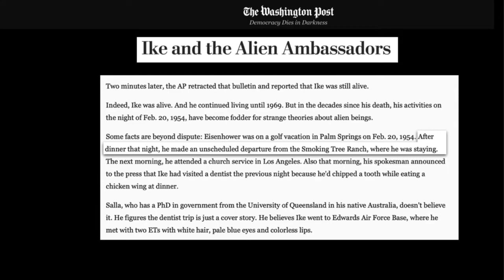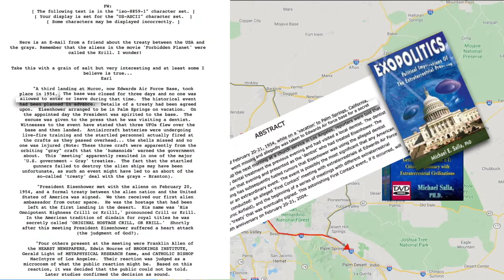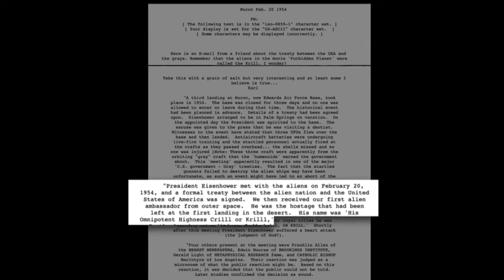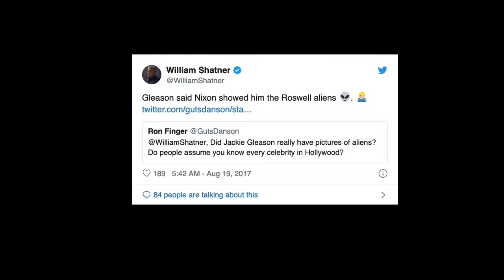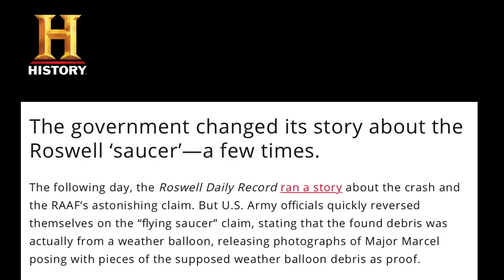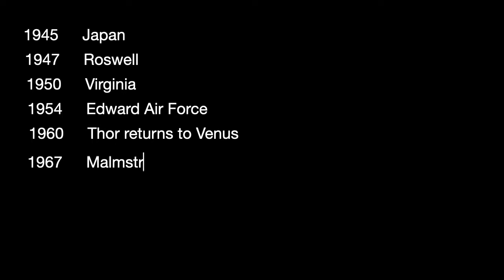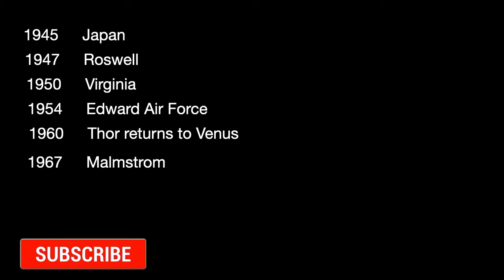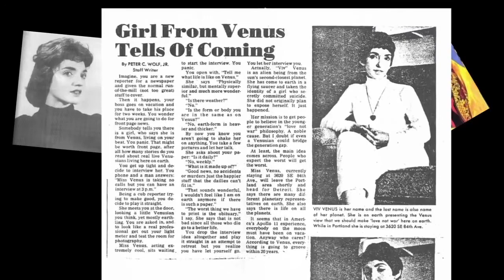🆕 Did Eisenhower Meet Aliens? 🏼👉 Formal Meeting With Extraterrestrials Honest Video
One thing i noticed when i was researching details on did eisenhower meet aliens? Was the lack of pertinent info.
Did eisenhower meet aliens? Nevertheless is an subject that i understand something about. This video therefore should matter and of interest to you.

This video is showing did Eisenhower meet aliens? information but also try to cover the following subject:
-Formal meeting with extraterrestrials
-A close look at Extraterrestrial events over the past few decades
-are extraterrestrials among us?

Visit the following link to learn about Did Eisenhower Meet Aliens?, visit: 🏼

If you would like to discover even more regarding Formal meeting with extraterrestrials I suggest you to check out our various other video clips
Now that you have actually viewed my youtube vid about did eisenhower meet aliens? Did it assisted?
Please 'like' the video to help your friends searching for Formal meeting with extraterrestrials or A close look at extraterrestrial events over the past few decades :)